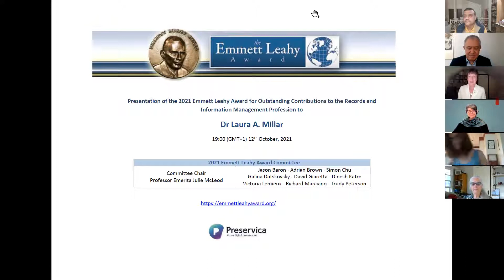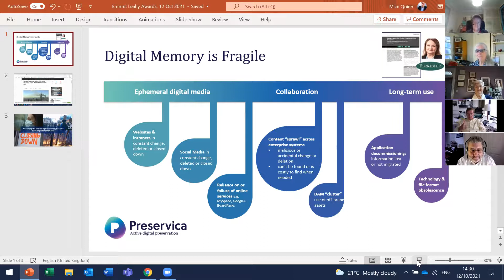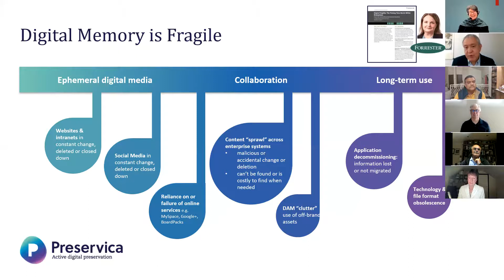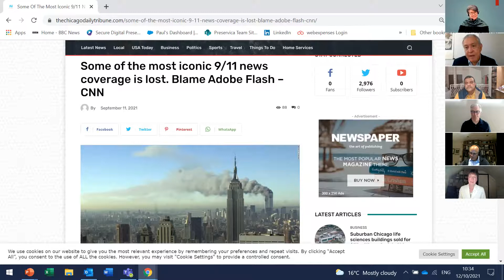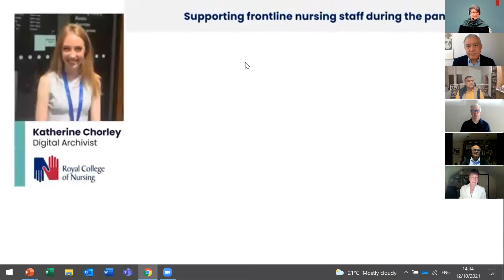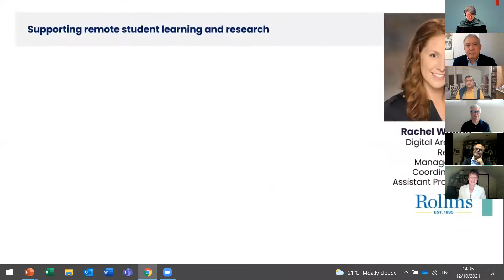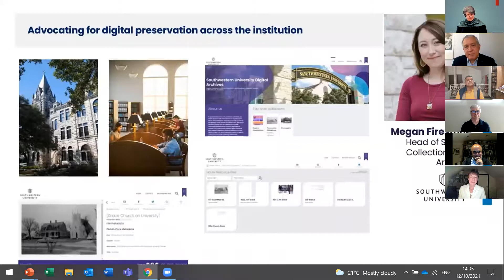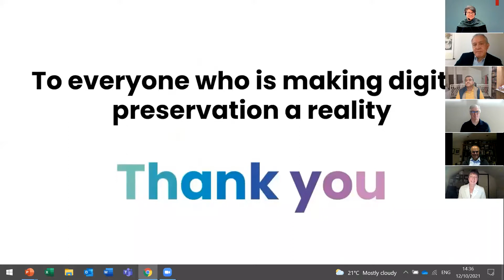2021 Emmett Leahy Award: Laura Milar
The 2021 Emmett Leahy Award was presented to Laura Millar on  October 12, 2021.